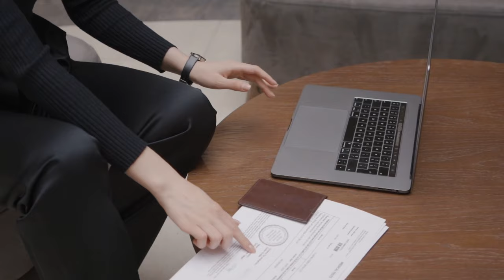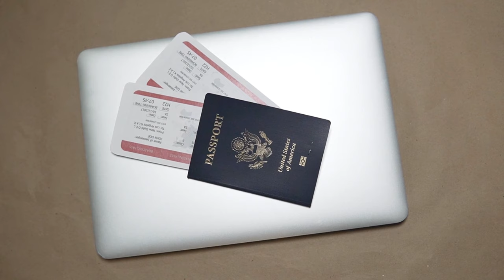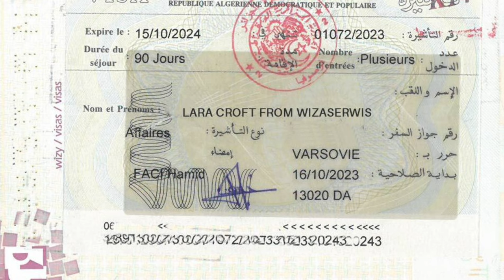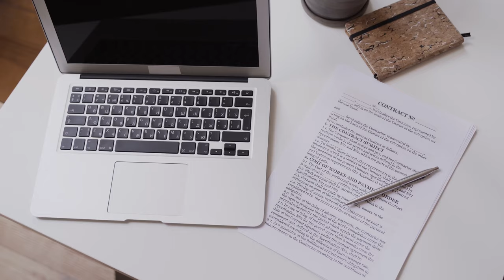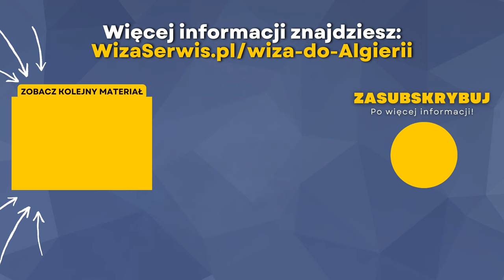Wiza do Algierii - pełny poradnik: biznesowa, prywatna, rodzinna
Wiza do Algierii będzie wymagana przy każdym rodzaju podróży. Czy wybierasz się w celach biznesowych czy prywatnych trzeba dopełnić formalności.
Wszystko, co musisz wiedzieć o wizach do Algierii. Niezależnie od tego, czy planujesz podróż z rodziną, wyjazd służbowy, czy wizytę prywatną, mamy dla Ciebie wszystkie niezbędne informacje. Dowiesz się, jakie dokumenty są potrzebne, jakie są procedury oraz kilka przydatnych wskazówek, które ułatwią Ci cały proces.

00:00 Wstęp
00:45 Różnice i podobieństwa w rodzajach wiz
02:49 Koszty i czas oczekiwania
04:05 Opis wizy algierskiej
05:00 Zaproszenie do wizy
05:27 Podsumowanie